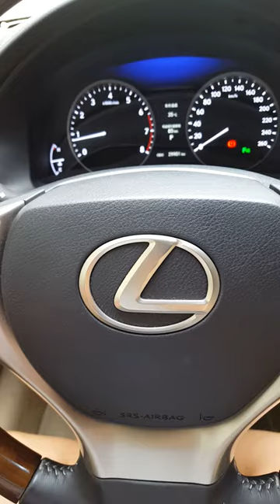QI magnetic wireless charger for car vent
*magnetic connection
*wireless charging
*1 touch for mount + charging
*meet QI standard

ShenZhen KOME Technology Co.,Ltd

Roy Lee